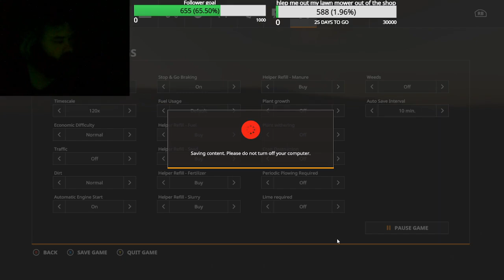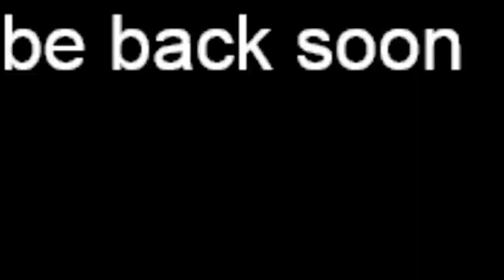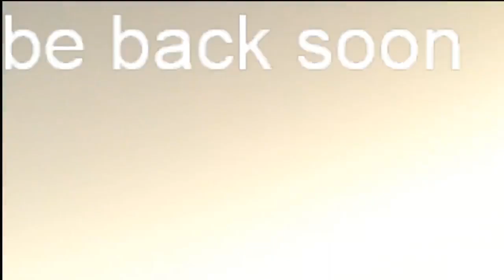10000000 736643901010450 6034927244481626748 n